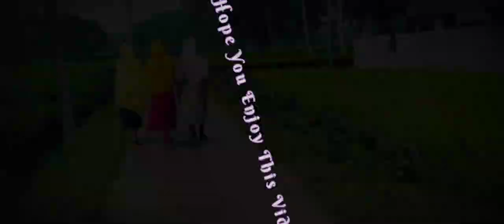My first vlog ♥️ with the nature ♥️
hello guys yeh mera first vlog video hai please support me 🙏

my first vlog, my first vlog 2022, my first vlog , my first vlog viral kaise kare, my first vlog thumbnail kaise banaye, my first
vlog viral, my first vlog today, my first vlog video, my first vlog viral trick, my first vlog on youtube, my first vlog video 2022, my
first vlog music, my first vlog background music, my first vlog song, my first vlog bangla 2022, my first vlog and, my first vlog
and birthday vlog fozia yaseen family vlog, my first vlog and last vlog, my first vlog and got pranked,
my_first_vlog_on_youtube, my first vlog 3rd lahar, my first vlog 2022 today, my first vlog hindi 2022,2023
hit likes.
god bless you all.2022,2023